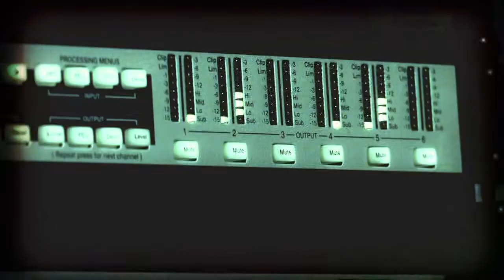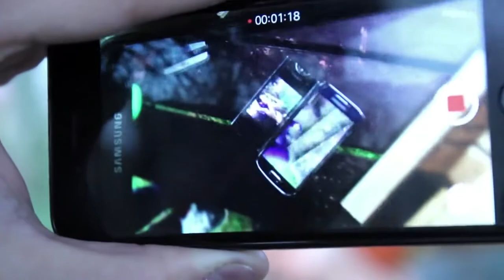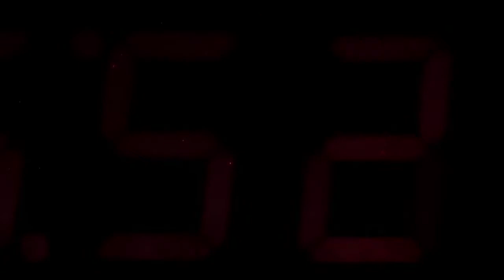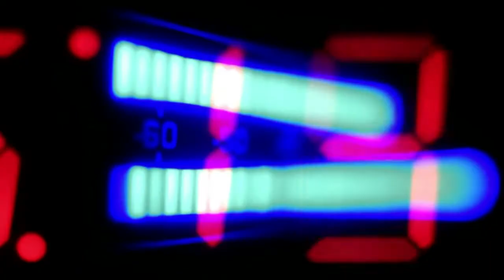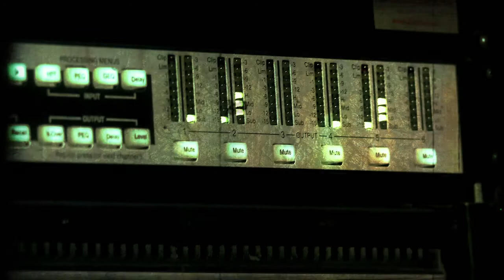Televizija Zapad - Pojačalo plus 9.4.2016.